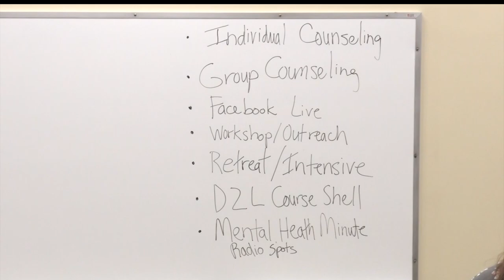Bemidji State University Hosts Spring Mental Health Panel